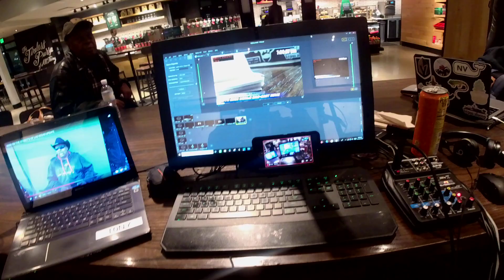BEHIND THE SCENES AT STAR-BROS , MAN ON THE STREET'S OF LAS VEGAS !!!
IF ANY ONE WANT'S TO HELP ME GET BACK ON MY FEET , I AM STILL HOMELESS BUT TRYING TO FIND A FULL TIME JOB !!!